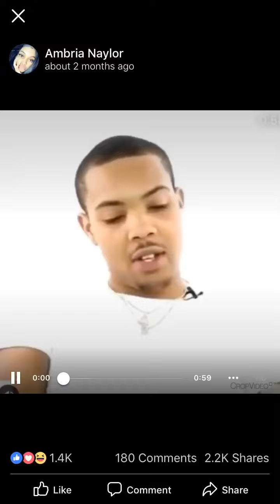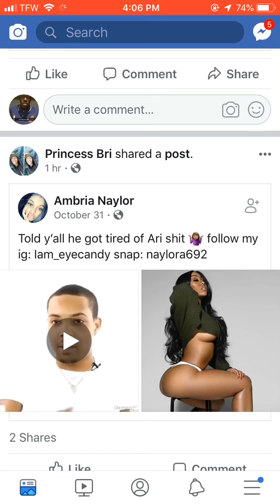G herbo-y he got tired of ari??👀2019!!!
G herbo discus Wht he wants from a
female
-sub channel
- aspersions
-goal
-grinding on your own
-morals